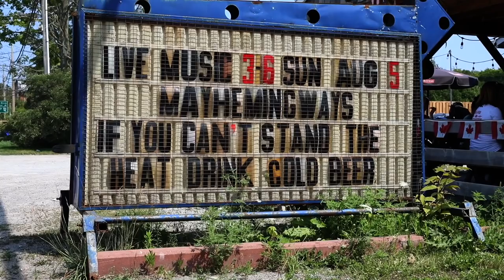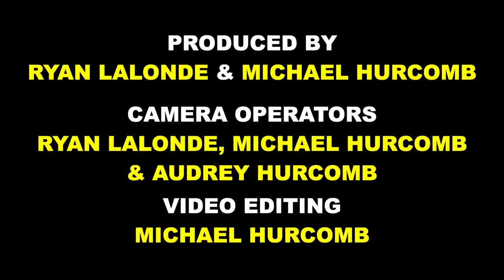Bandwagon - The Mayhemingways - Frances the Youngest Truck Driver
Episode 2 of Bandwagon Season 8 features The Mayhemingways playing Frances the Youngest Truck Driver live at Muddy's Pit BBQ in Keene,  Ontario.

Shot by Ryan Lalonde, Audrey Hurcomb & Michael Hurcomb

Recorded at Muddy's Pit BBQ